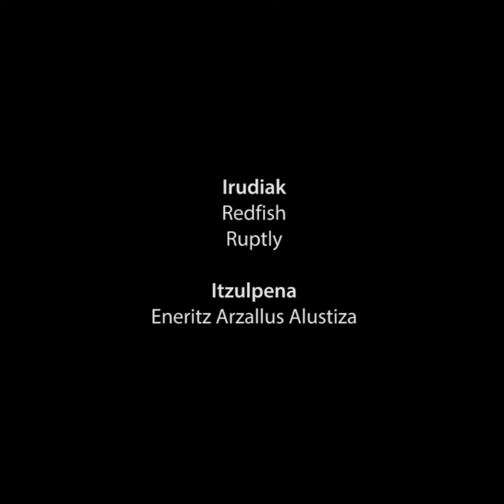Nor hiltzen du koronabirusak New Yorken?